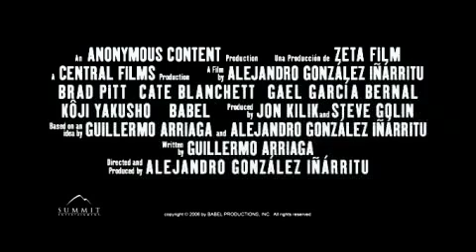Babel [2006 / Official Trailer / german]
Babel
Year: 2006
Genre: Drama
Starring: Brad Pitt, Cate Blanchett, Gael García Bernal, Koji Yakusho, Rinko Kikuchi, Elle Fanning, Adriana Barraza
Directed by: Alejandro González Iñárritu